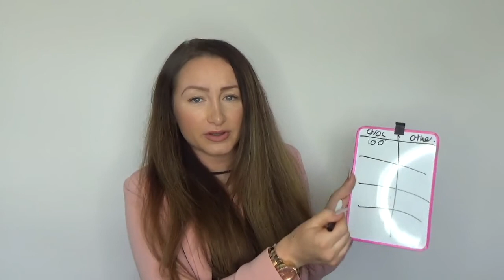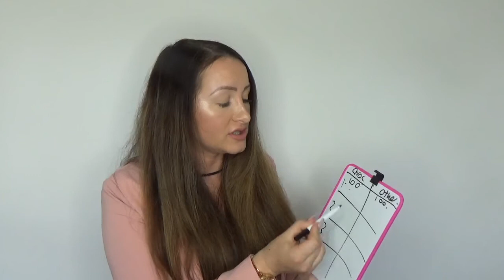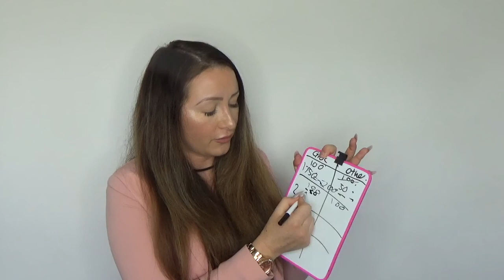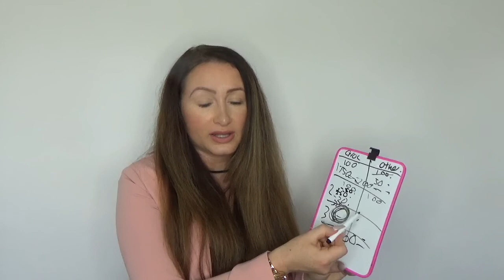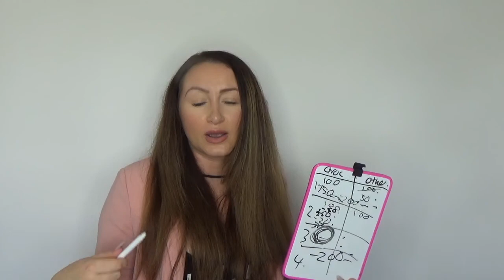7 STEPS TO SAVE MONEY & PAY OFF DEBT | BUDGET FOR A FAMILY OF 4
These are my steps to help save money and pay off debts.

Follow me -